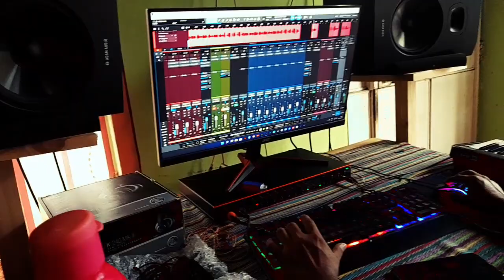Wilson Choc Trompetista Studio De Grabación / Grabando Trompetas / Wilson Choc...